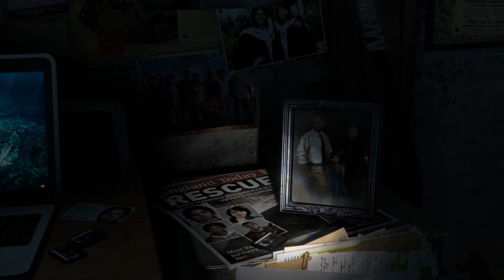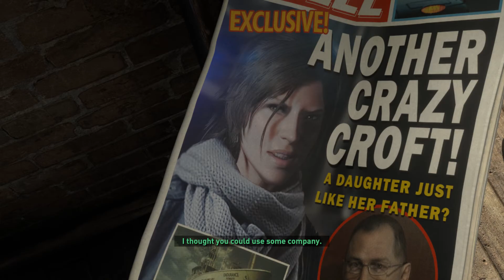Rise of the Tomb Raider Playthrough Episode 1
Rise of the Tomb Raider follows up on Crystal Dymanics' redefining prequel/reboot to the Lara Croft saga. In Rise of the Tomb Raider, Lara becomes more than a survivor as she embarks on her first great Tomb Raiding expedition. Experience high-octane action moments, conquer beautifully hostile environments, engage in brutal guerilla combat, and explore awe-inspiring deadly tombs in the evolution of survival action.

In her first adventure, Lara Croft was forged into a true survivor, but she glimpsed a deeper, secret world. Now, after uncovering an ancient mystery, Lara must explore the most treacherous and remote regions of Siberia to find the secret of immortality before a ruthless organization known as Trinity. Lara must use her wits and survival skills, form new alliances, and ultimately embrace her destiny as the Tomb Raider.

M for Mature: Blood and Gore, Intense Violence, Strong Language, Online Interactions Not Rated by the ESRB
Genre: Third-Person Action
Publishers: Microsoft, Square Enix
Developer: Crystal Dynamics

PCSpecs :
i7 5820
16gb RAM
EVGA Titan x hybrid